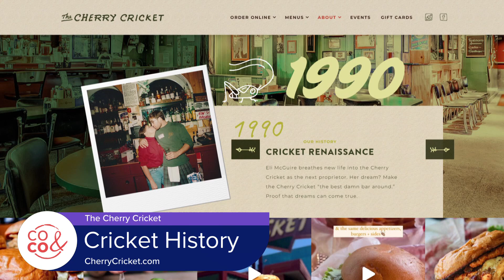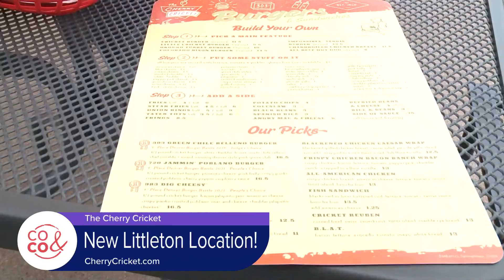Cherry Cricket New Littleton Location - July 10, 2023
Get one of the best burgers in Denver at the Cherry Cricket--now open in Littleton!